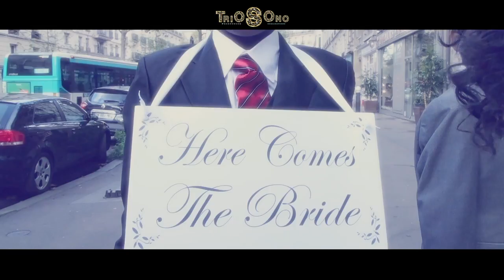Jerry & Grace story's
Coup d'oeil sur jerry et Grace un couple qui a su traverser les frontières.